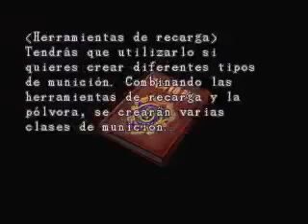Guía de RESIDENT EVIL 3 NEMESIS (Completa y en español) PARTE 26